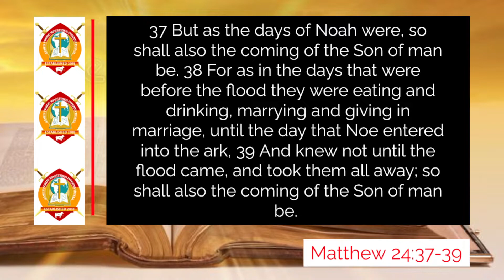Back To The Days Before The Flood